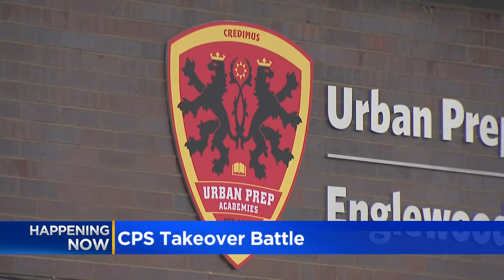Shots fired near Miguel Juarez Middle School in Waukegan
Police rushed to a scene near Miguel Juarez Middle School in Waukegan Wednesday afternoon after what appeared to be a shooting.